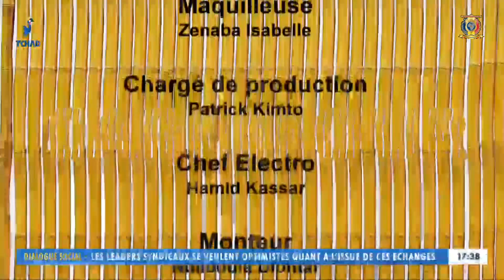CARREFOUR - L'ENTREPRENEURIAT AU TCHAD